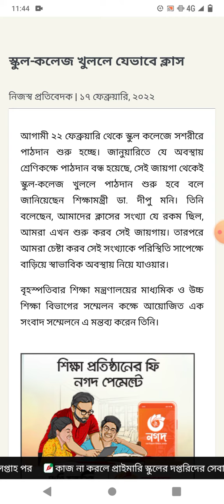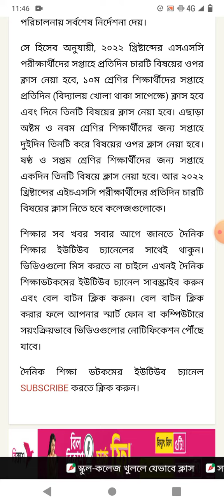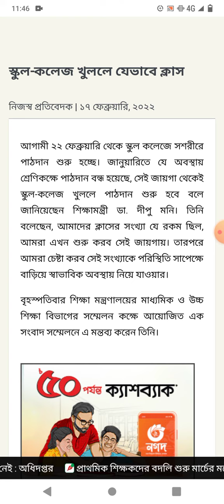২২ ফেব্রুয়ারী স্কুল-কলেজ খুললে যেভাবে ক্লাশ হবে।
সরকারী ও বেসরকারী শিক্ষাপ্রতিষ্ঠানে ২২ ফেব্রুয়ারী স্কুল-কলেজ খুললে যেভাবে ক্লাশ হবে।